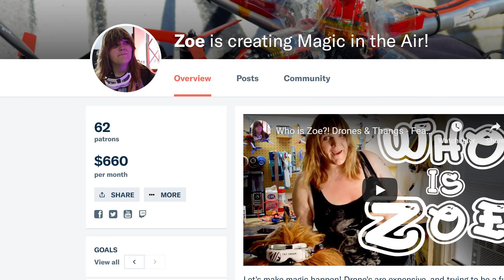possible END OF AN FPV LEGEND